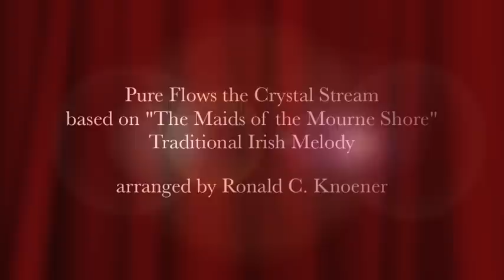Pure Flows the Crystal Stream (Bandworks Publications 2012)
This beautiful concert band setting of the traditional Irish Melody, "The Maids of the Mourne Shore", is arranged by Ronald C. Knoener. Available May 2012 from Bandworks Publications,